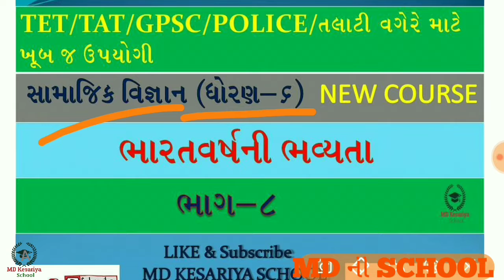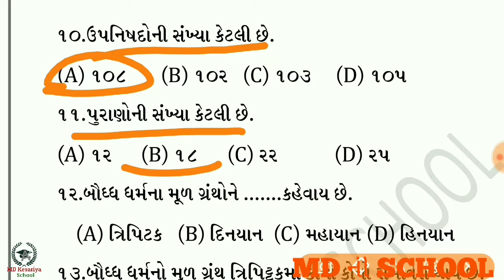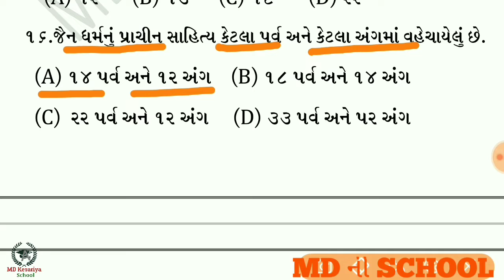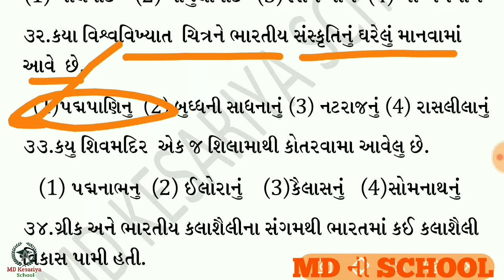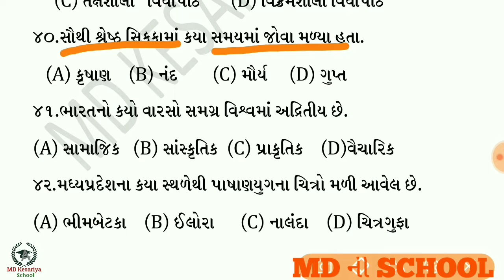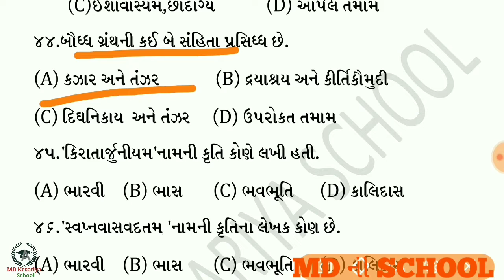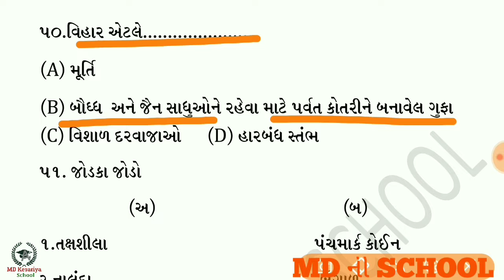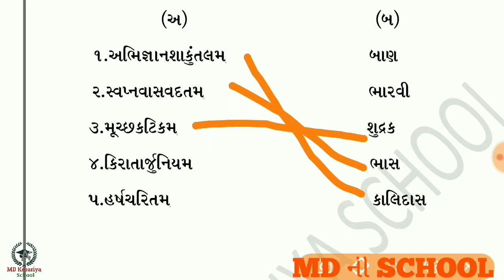Social Science std 6 || ભારતવર્ષની ભવ્યતા || bharat varshni bhavyata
પાષાણકાળથી લઈને લગભગ આઠમી સદી સુધીના પ્રાચીન ભારતના ઇતિહાસનું આપણે અધ્યયન કર્યું. વિભિન્ન કાળની સંસ્કૃતિ, તેના શાસકો વિશે આપણે માહિતી મેળવી. ભારત એક ઉપખંડ જેટલું મોટું રાષ્ટ્ર છે. પ્રાચીનકાળથી અનેક જાતિ, પ્રજાતિઓ, સમૂહો આ દેશની સમૃદ્ધિથી આકર્ષાઈ આ દેશમાં આવતા રહ્યા છે. જેના કારણે ભારતીય સંસ્કૃતિમાં વિવિધતાનો સંગમ રચાયો છે. જવાહરલાલ નેહરુ જેને વિવિધતામાં એકતા કહે છે તેવા આ મહાન દેશની કલા અને સ્થાપત્ય તથા સમાજજીવનની આપણે માહિતી મેળવીશું. જેનાથી પ્રાચીન ભારતની પ્રજાના ગૌરવશાળી વારસાની આપણને માહિતી મળી શકે.

પ્રાચીન ભારત : ખેતી

આપણા દૈનિક જીવનની મોટા ભાગની ખોરાક માટેની તેમજ વપરાશની વસ્તુઓ આપણને ખેતપેદાશોમાંથી મળે છે. ખેતીની શરૂઆત પ્રાચીન ભારતમાં થઈ હતી. તે સમયમાં પણ ખેતી માટે વિવિધ ઓજારો અને સિંચાઈની વ્યવસ્થા હતી.

પ્રાચીન સમયમાં ઘઉં, જવ, ડાંગર, જુવાર, બાજરી, તલ, વટાણા વગેરેની ખેતી થતી હતી.

ઓજારો : હડપ્પા સંસ્કૃતિમાં ખેતઓજારોમાં હળના અવશેષ મળ્યા નથી. પરંતુ હળ આકારનું રમકડું મળ્યું છે તેથી જાણી શકાય છે કે તેઓ ખેતીમાં હળનો ઉપયોગ કરતા હતા.

આશરે 2500 વર્ષ પહેલાંના સમયથી ખેતી માટે લોખંડનાં સાધનોનો ઉપયોગ વધતો જતો હતો. તેમાં જંગલોને સાફ કરવા માટે કુહાડીઓ, હળનાં ફણાં (ફાલ)નો પણ સમાવેશ થાય છે. આ ઉપરાંત દાતરડું, કુહાડાથી તેઓ પરિચિત હતા.

સિંચાઈ : સમૃદ્ધ ગામડાંઓ વગર રાજાઓ અને તેમના રાજ્યનું ટકી રહેવું મુશ્કેલ હતું. જે રીતે ખેતીના વિકાસ માટે નવાં સાધનો અને ધરુરોપણ મહત્ત્વપૂર્ણ પગલાં હતાં, તેવી જ રીતે સિંચાઈવ્યવસ્થા પણ ઘણી ઉપયોગી સાબિત થઈ. આ સમયે સિંચાઈ માટે નહેરો, કૂવા, તળાવો તથા કૃત્રિમ જળાશયો બનાવવામાં આવ્યાં. પ્રાચીન ભારત : ગ્રામીણ જીવન

ઉત્તર ભારત અને દક્ષિણ ભારતમાં ગ્રામીણ જીવન આ પ્રમાણે હતું. ભારતના ઉત્તર ભાગના ગામનો વડો ગ્રામભોજક કહેવાતો. સામાન્ય રીતે એક જ પરિવારના લોકો આ પદ પર પેઢીઓ સુધી રહેતા. આ પદ વંશપરંપરાગત હતું. ગ્રામભોજક મોટા ભાગે ગામનો સૌથી મોટો જમીનમાલિક હતો. આ જમીનમાલિક ભાડૂતી માણસો રાખી ખેતી કરાવતો હતો. રાજા પણ ગામડાંના કરવેરા ઉઘરાવવાનું કાર્ય તેમને સોંપતા. તે કાયદા અને વ્યવસ્થાની સ્થિતિ પણ સંભાળતા.

દક્ષિણ ભારતમાં ત્રણ પ્રકારના લોકો રહેતા હતા : મોટા જમીનદારો, નાના ખેડૂતો અને જમીનવિહોણા મજૂર (દાસ). નગરજીવન : મોટા ભાગનાં શહેરો 2500 વર્ષ પહેલાં મહાજનપદોની રાજધાની હતાં. આ શહેરો કિલ્લાબંધીથી સુરક્ષિત હતાં. ઘણાં શહેરોમાંથી વલયકૂપ પ્રાપ્ત થયા છે, જે કૂવા તરીકે ઓળખાતા. આ વલયકૂપ શૌચાલય, નીક અથવા કચરાપેટી માટે ઉપયોગમાં લેવાતા હતા.

ગ્રામીણ અને નગરના લોકો ખોરાકમાં ઘઉં, જવ, ચોખા, દૂધ, દહીં, ઘી, ફળફળાદિ તથા માંસ-માછલીનો ઉપયોગ કરતાં.